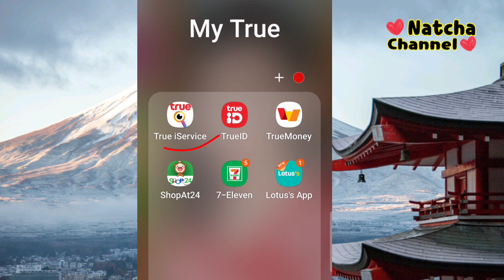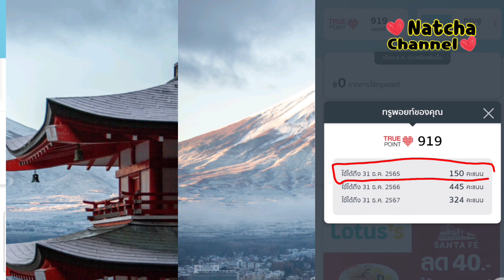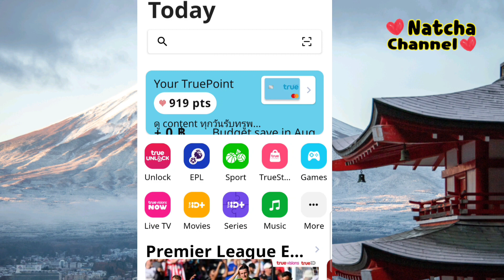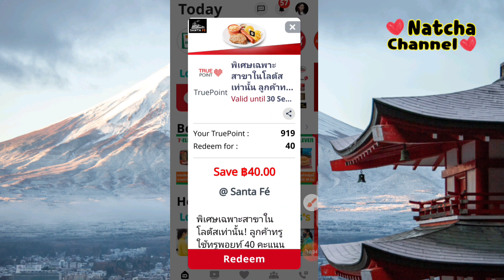🔥 เตือน ! ใช้ทรูพอยท์ ก่อนหมดอายุ|True IService| TrueID